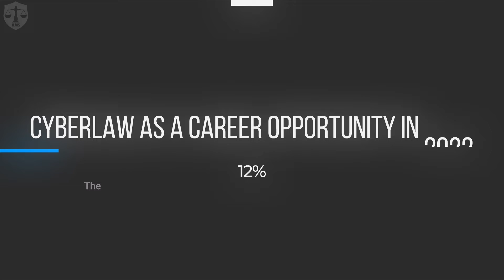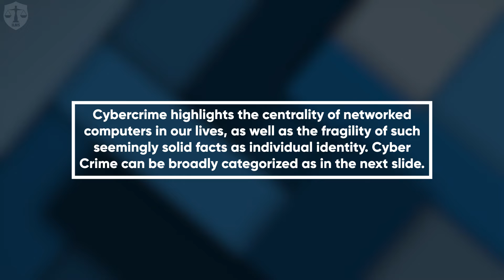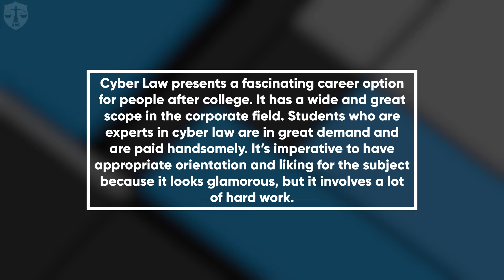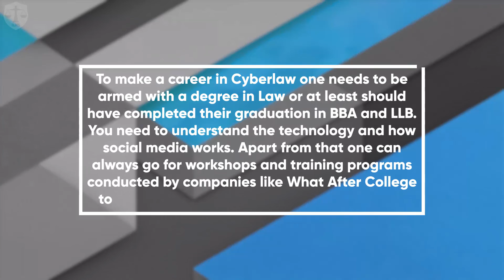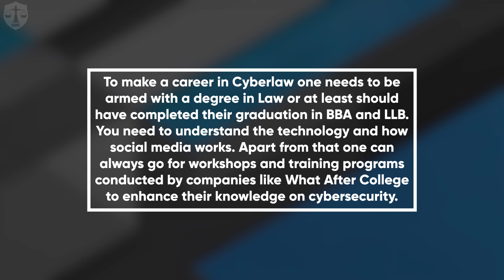Cyber Law As A Career Opportunity in 2022